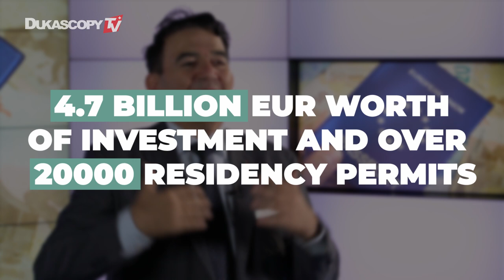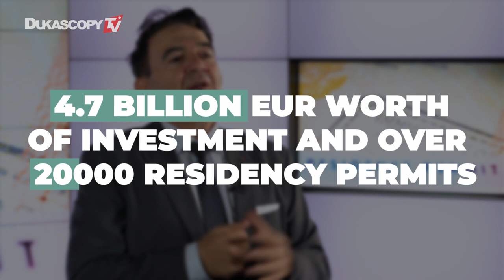Golden Visa Europe 2020 - Expert Insights!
A Golden Visa allows you to live in Europe with the obligation to effectively stay in the country.

A Golden Visa opens the doors for second citizenship in Europe. A Golden Visa is a residency by investment. Unlike Citizenship by investment that provides you with Citizenship within months, a Golden Visa ensures a permanent residency by investment, including the option for a second passport in a later stage, Enzo Caputo, Swiss Banking Lawyer, Caputo & Partners AG.